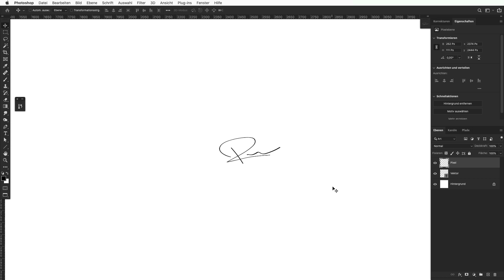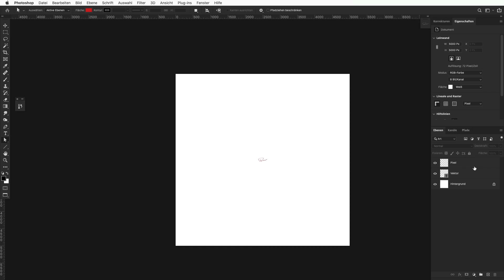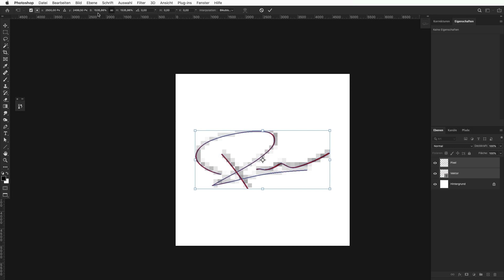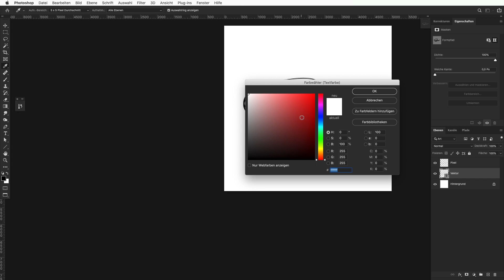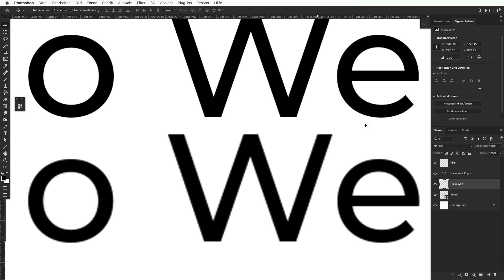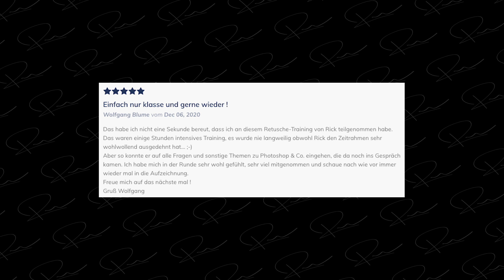Pixel oder Vektor? Das solltest du wissen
🖥  Mein Equipment 2021 für Video, Fotografie & Bildbearbeitung:
Backup Kamera*
Absolutes Lieblingsobjektiv*